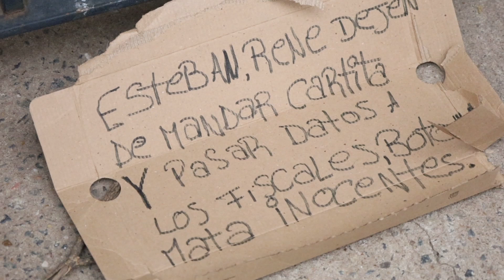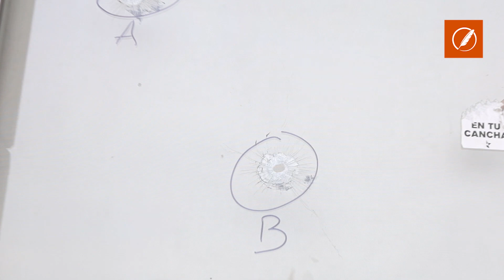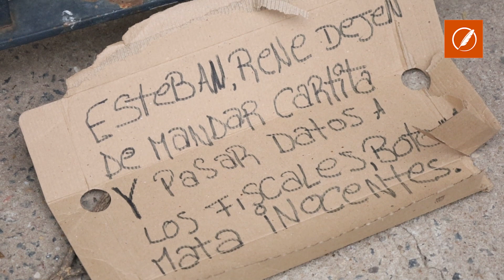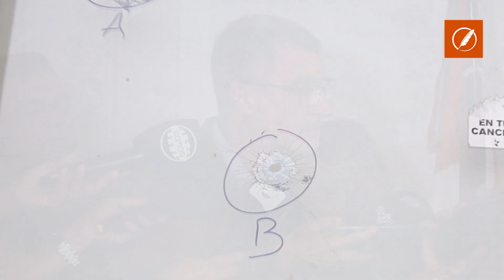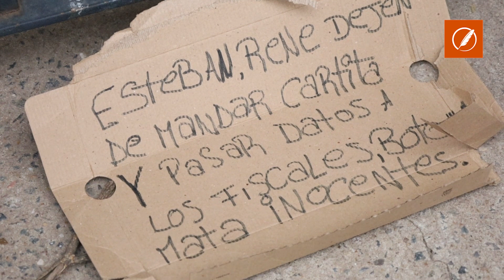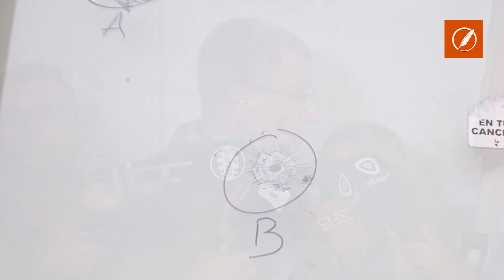Rimoldi: “Estamos seguros que este es el camino correcto para pacificar la ciudad”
El ministro de Seguridad de la provincia de Santa Fe vinculó las balaceras a la "molestia" que genera el trabajo policial y refutó las acusaciones del intendente rosarino, Pablo Javkin.